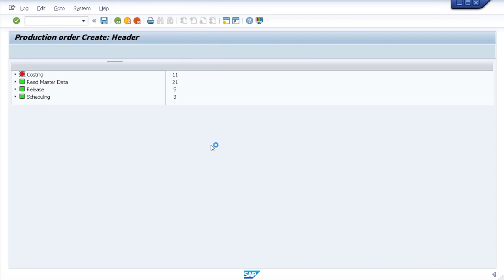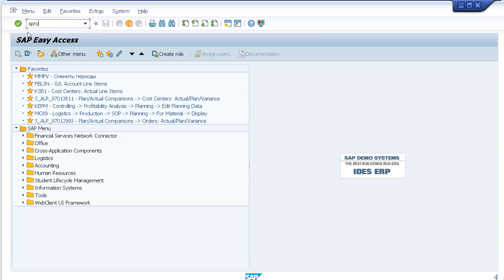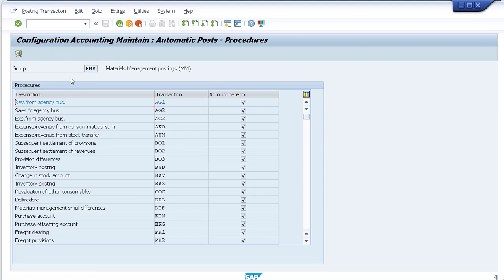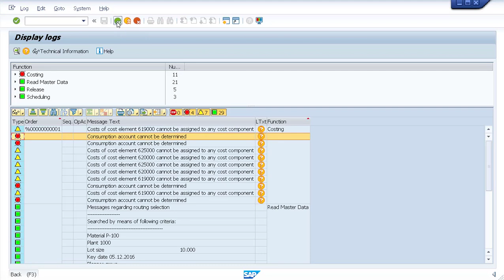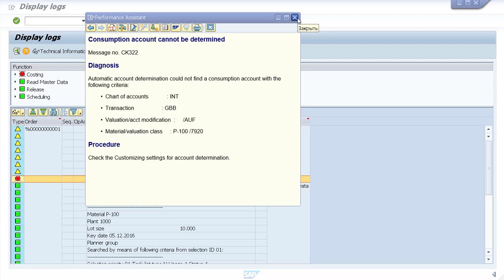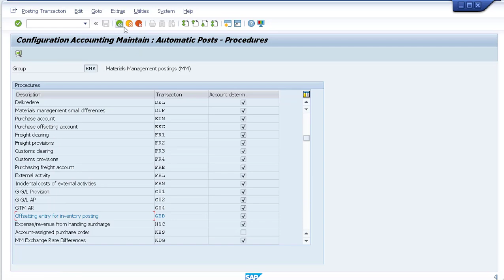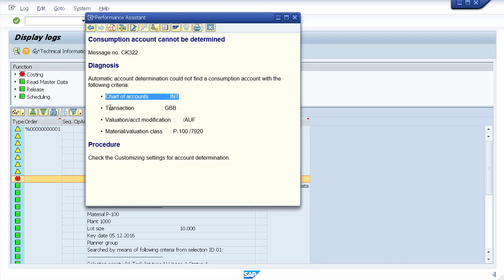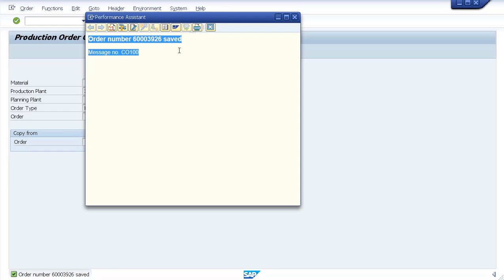SAP ERRORS Consumption account cannot be determined Message no CK322